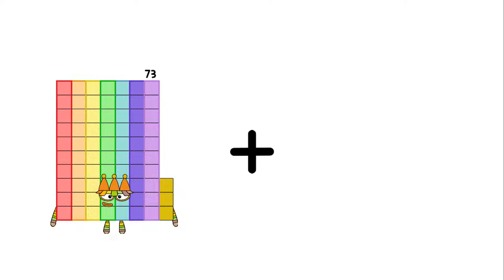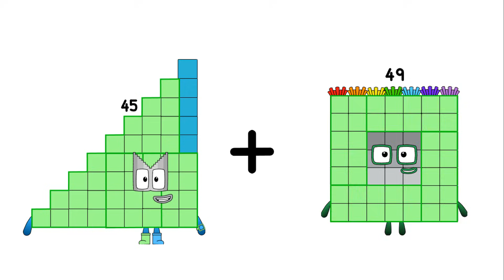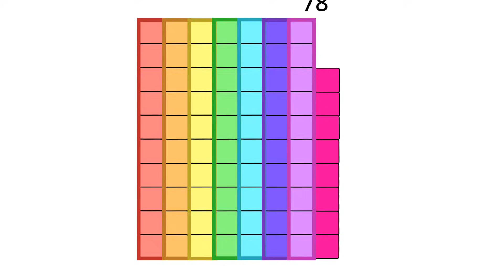Numberblocks Math: Numberblocks Series 7 | Numberblocks Series 7 Step Squad | LEVEL 2 | #769